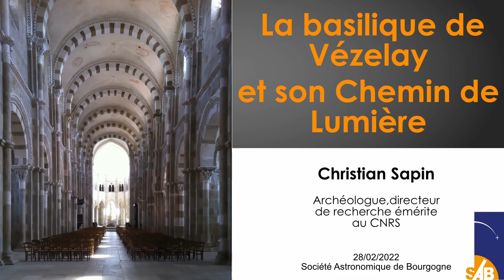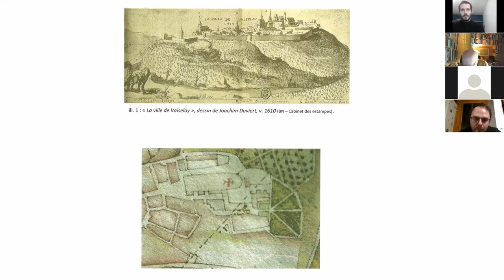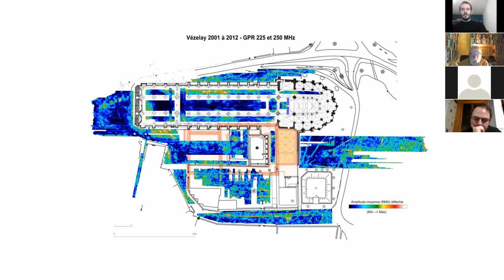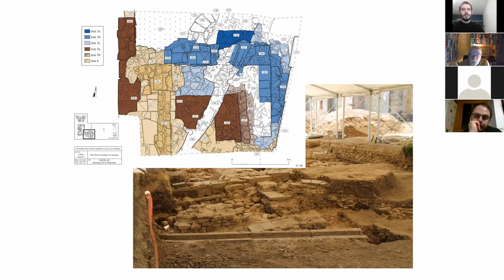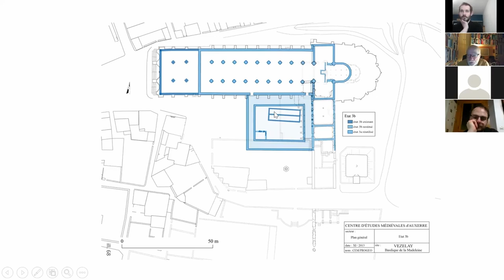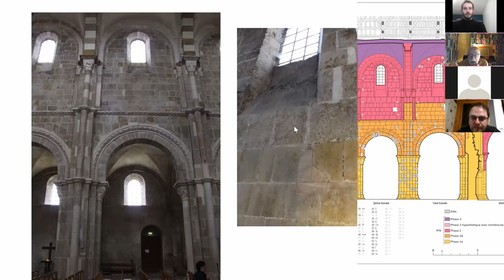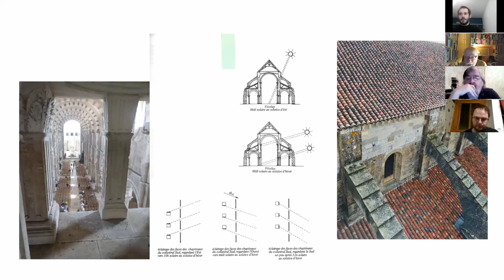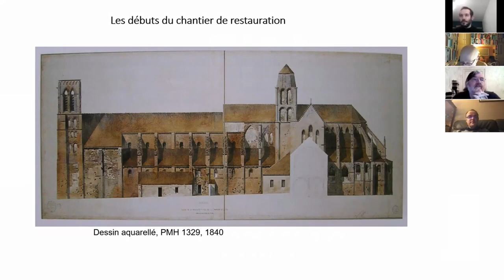220228 Basilique Vezelay ChSapin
Une conférence de Christian Sapin, Archéologue, directeur de recherche émérite au CNRS.
La Basilique de Vézelay est une merveille architecturale héritée du Moyen-Age, restaurée sous l’égide de Viollet-Le-Duc au XIXè siècle. Abritant les reliques de Marie-Madeleine, elle est encore à ce jour un haut lieu de Pèlerinage, et l’un des points de départ du célèbre Pèlerinage de Compostelle.
Si elle fascine tous les amateurs d’histoire ou de patrimoine, elle fascine aussi les astronomes. En effet, son architecture semble avoir été conçue pour permettre un grand nombre de jeux de lumière avec les rayons du soleil. Et parmi eux, le « Chemin de lumière » qui éclaire le centre de la nef lors du solstice d’été est certainement le plus fameux et le plus connu, au point que de nombreux curieux se rendent à la basilique chaque 21 juin pour l’observer.
De l’intention des bâtisseurs aux aspects pratiques de sa conception, en passant par sa portée symbolique, ce chemin de lumière mérite qu’on s’y intéresse, autant avec nos yeux d’astronomes que de curieux.
Lors de cette conférence exceptionnelle, Christian Sapin, grand spécialiste de l’architecture des édifices religieux au Moyen-Age, archéologue et historien de l’art, nous parlera de la Basilique de Vézelay, de ses secrets et de son Chemin de Lumière.